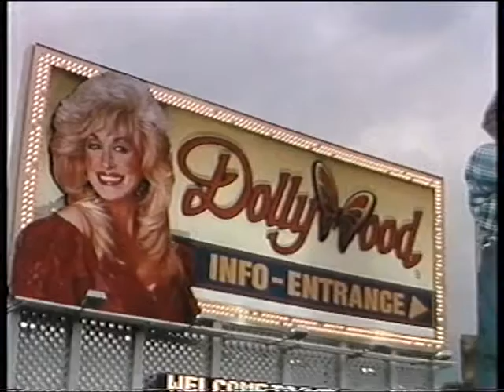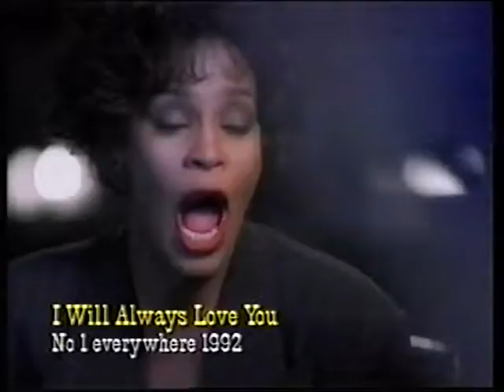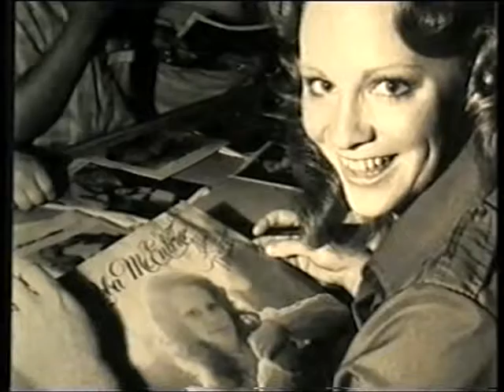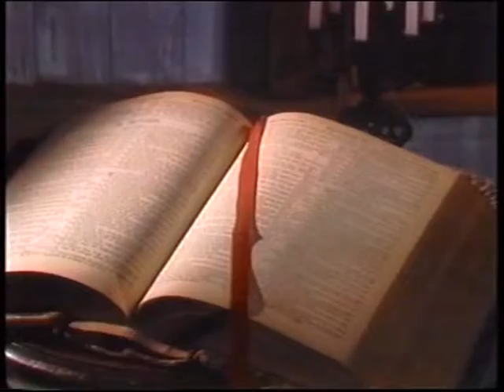Country Top Ten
1999 programme profiling best-selling Country Music artists for a British audience.
Presented by the Dukes of Hazzard.